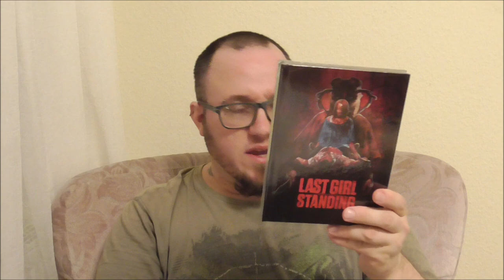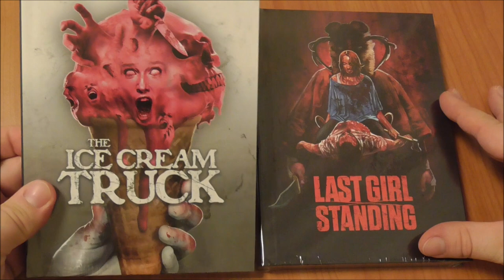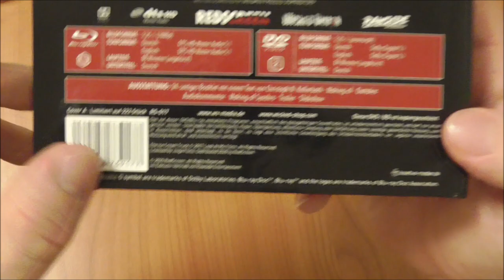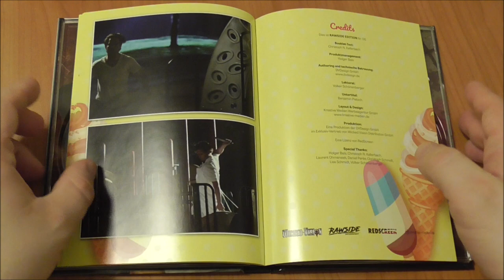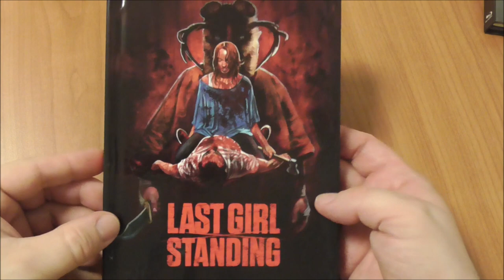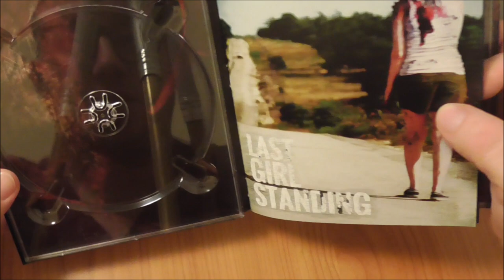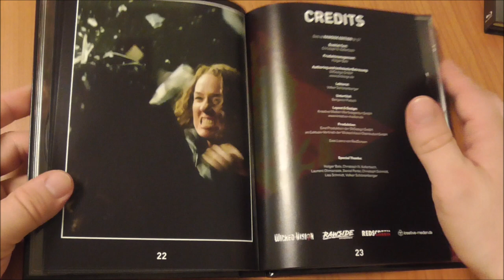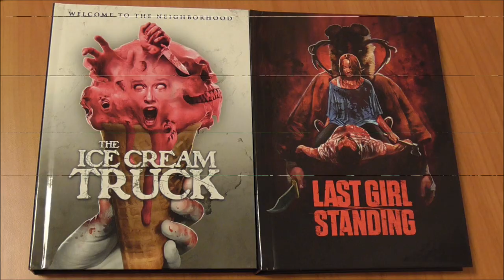Ice Cream Truck (2017) & Last Girl Standing (2015) I Unpackboxing I Rawside Editions 6 & 7